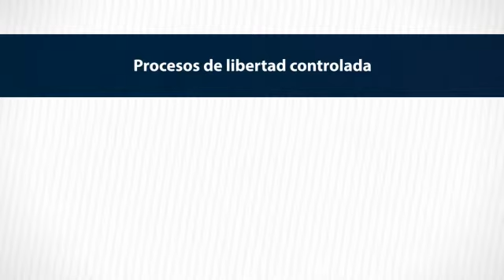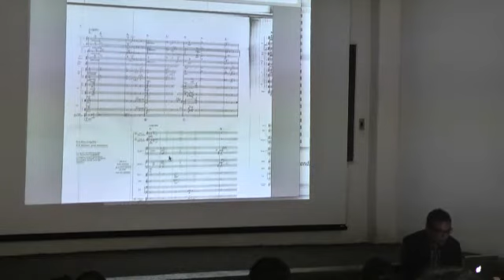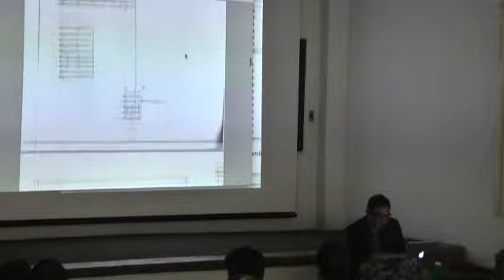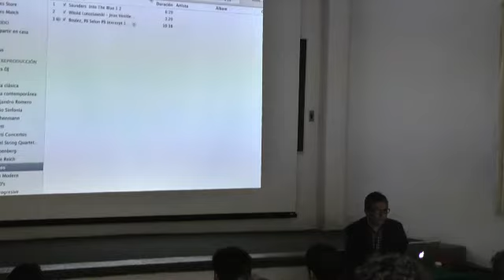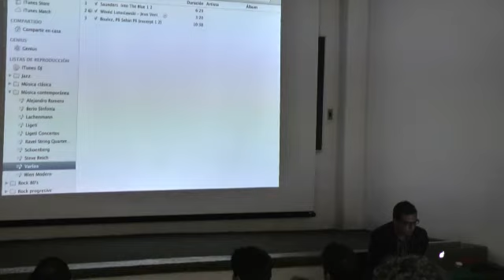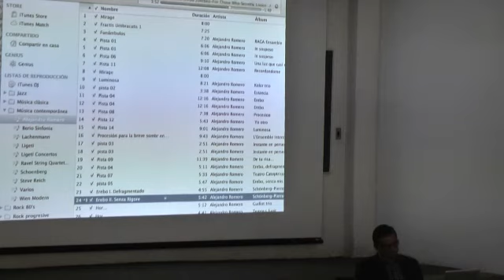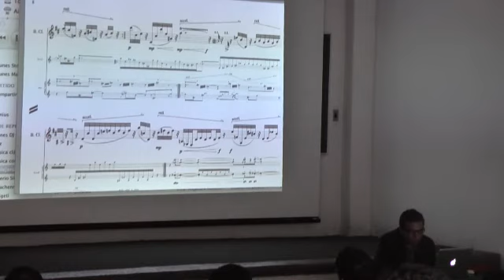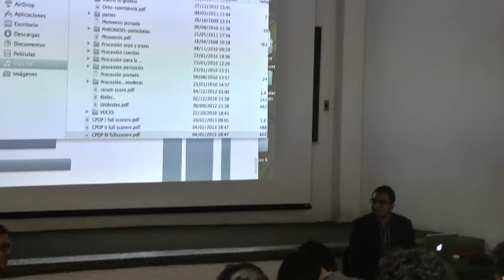Conferencia "Procesos de libertad controlada", por Alejandro Romero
Conferencia "Procesos de libertad controlada", ofrecida por el 8 de marzo de 2013 en el Cimat por Alejandro Romero, Catedrático de la Escuela Superior de Música del Centro Nacional de las Artes y miembro del del Sistema Nacional de Creadores de Arte.